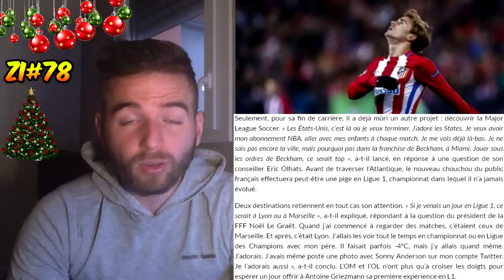GRIEZMANN POURRAIT VENIR JOUER EN LIGUE 1 A UNE CONDITION !!! ZI#78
3200 likes pour l'épisode 79 ??? ZI : Zap Image ;)